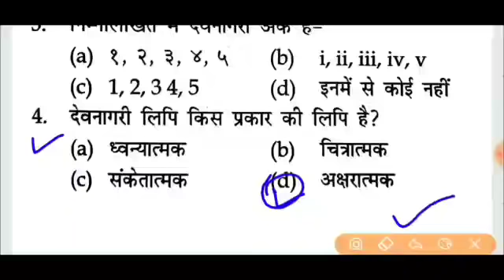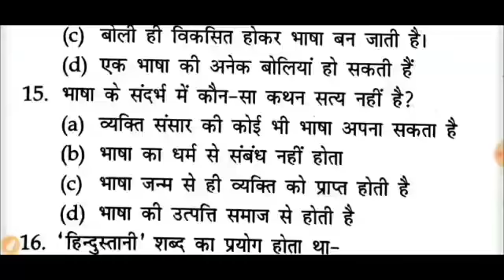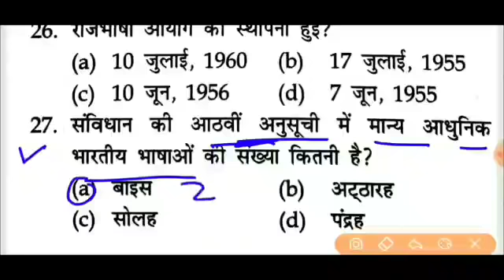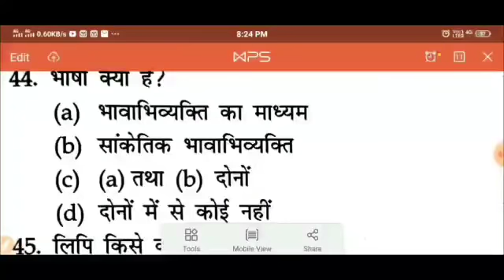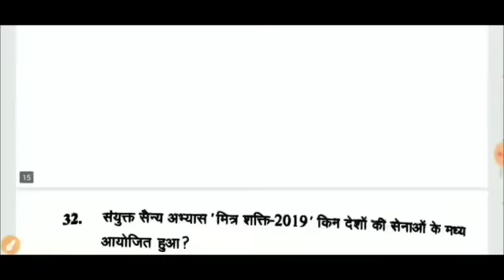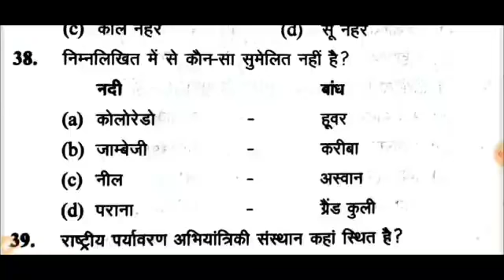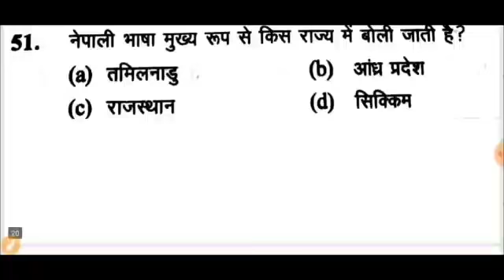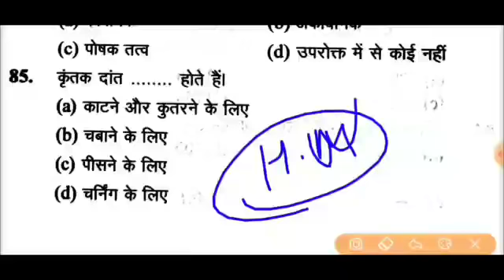बीएड प्रवेश परीक्षा 2020 /Bed entrance exam 2020 - 85 प्रश्न हिंदी , gk , करंट